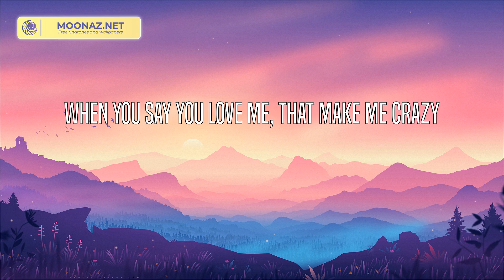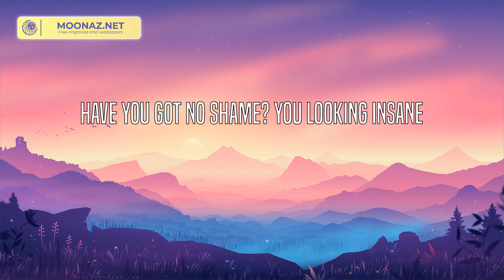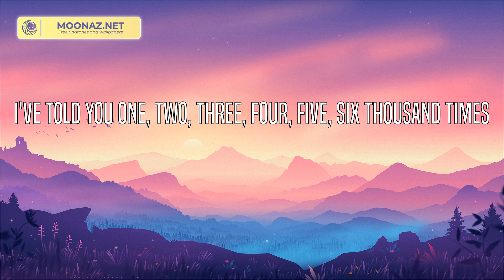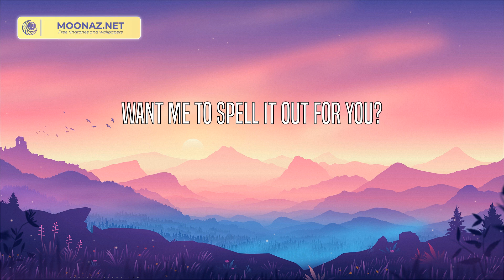Marshmello - FRIENDS (Lyrics)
F-R-I-E-N-D-S
F-R-I-E-N-D-S
F-R-I-E-N-D-S
F-R-I-E-N-D-S
F-R-I-E-N-D-S
F-R-I-E-N-D-S
F-R-I-E-N-D-S
That's how you f- spell "friends"
F-R-I-E-N-D-S
F-R-I-E-N-D-S
F-R-I-E-N-D-S
F-R-I-E-N-D-S